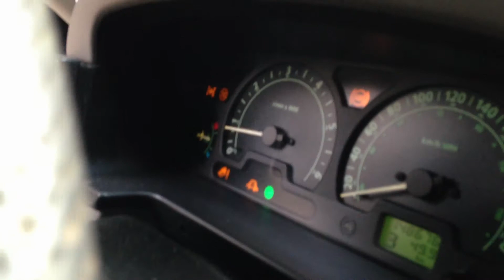CAN YALÇIN ın tecrübeleri 4 :))